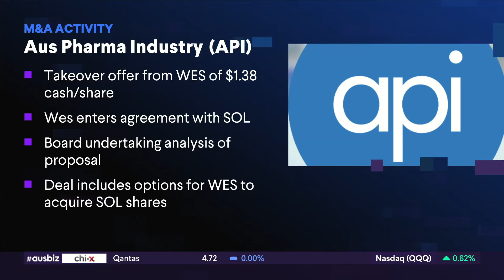XM.COM - Peter McGuire - ausbiz - 12/07/2021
Peter McGuire XM.com speaks with ausbiz anchor Andrew Geoghegan

0:00 Intro
0:12 Take into account and weighing in with the market
0:32 Other side to it
0:45 Back of everything in the US market
1:03 Divergence across asset classes
1:55 Carry trade and where do each of them play
2:24 Mixed messages and Aussie dollar under 75
2:34 Bit of uncertainty
2:50 Shift in policy?
3:01 Mood on the street and are we still here in 3 months
3:26 Economic carnage for small business
3:47 What is the forecast
4:16 Longer term issue
4:42 12 months on and can you believe the situation
5:07 Global portfolio and where are you looking
5:39 Keep an eye on US$ Index
5:50 An opportunity to learn
5:53 Go and do some study
6:04 Not only your vocabulary
6:12 What sector? healthcare, mining or industrials
6:17 Everyone needs to do their own homework to see those green shoots
6:29 Thanks Andrew and you're doing a great job too